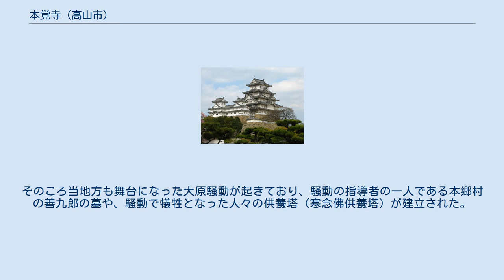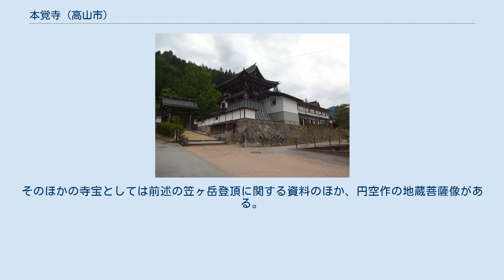本覚寺 (高山市)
本覚寺（ほんがくじ）は岐阜県高山市上宝町本郷にある釈迦如来を本尊とする臨済宗妙心寺派の寺院。
飛騨地方の名族である江馬氏所縁の寺であり、播隆上人の笠ヶ岳再興に所縁のある寺でもある。
飛騨三十三観音霊場24番札所。
 山号は高原山。
「本覚、夲覺（ほんがく）」とは「衆生の自性は本来清浄であり、一切の妄相をはなれ、照々霊々として覚知の性徳を本具する」という仏教用語である。
 創建不詳の天台宗寺院、荘厳寺を鎌倉時代の文永年間に江馬輝経の子、江馬朝方が子の江馬時信を僧として入寺させて再興し、本閣寺と名付けたのが始まりである。
寺号は後に現在の通り本覚寺に改められている。
 天正13年（1585年）、富山の役において佐々成政により焼かれて廃れるが、寛永年間に国泰寺の松巌和尚により中興されて臨済宗に改められた。
 安永年間、13世魯峰和尚により石垣などが整備されて中興される。
そのころ当地方も舞台になった大原騒動が起きており、騒動の指導者の一人である本郷村の善九郎の墓や、騒動で犠牲となった人々の供養塔（寒念佛供養塔）が建立された。
 天明年間、嶺州和尚が宗猷寺の南裔和尚、北州和尚と共に笠ヶ岳に登山。
文政6年（1823年）に椿宗和尚は播隆上人の笠ヶ岳再興に協力。
その後も数度播隆上人の笠ヶ岳登頂に協力した。
その為、当時の笠ヶ岳登頂に関する資料『迦多賀嶽再興記』、『迦多賀嶽再興勧化張』等を所蔵している。
 石垣および寒念佛供養塔は高山市の文化財に指定されている。
また、樹高22ｍを超える銀杏の大木が境内にあり、こちらは高山市の天然記念物となっている。
そのほかの寺宝としては前述の笠ヶ岳登頂に関する資料のほか、円空作の地蔵菩薩像がある。